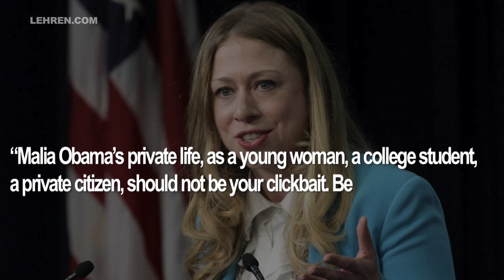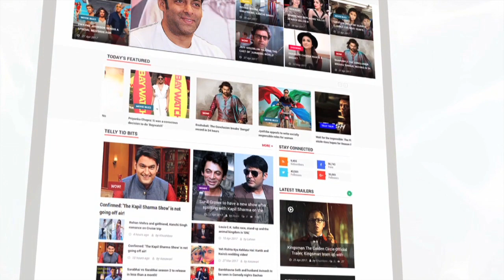Ivanka Trump & Chelsea Clinton Come In SUPPORT Of Malia Obama | Lehren News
The first daughters of America came together to support Barack Obama's daughter Malia over her viral smoking pics. To know more check out the video.